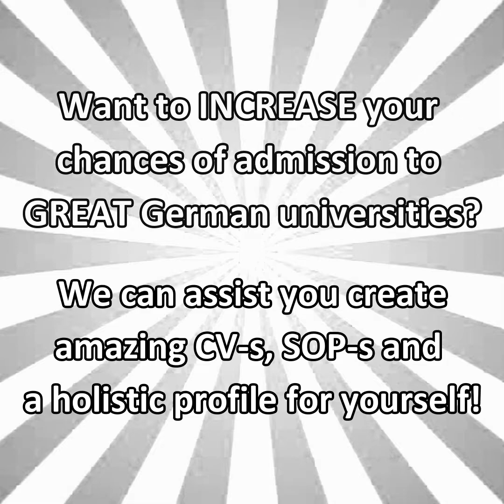Part Time Job in Germany - for Bangladeshi Students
জার্মানিতে ছাত্র অবস্থায় পার্ট-টাইম জব legal। Two most important questions we receive - “ভাই পার্ট টাইম জবের ক্ষেত্রে কোন শহরটা কেমন হবে” আর “ভাই পেমেন্ট এ কি কোনো পার্থক্য আছে কিনা”। আজকের ভিডিওতে সংক্ষেপে দুইটি প্রশ্নের উত্তর দেয়া হল। সামনের ভিডিও গুলোতে Part Time Job সম্পর্কে আরো বিস্তারিত আলোচনা আসবে।

Want to increase your chances of admission to premium universities in Germany? Looking for a path to your own research, thesis and publications? Want CV and SOP that will easily impress international faculty members for funding and scholarship? Need help in University Selection and Emailing? We have EVERYTHING for you!! All our classes are conducted by CURRENTLY FUNDED and SCHOLARSHIP winning researchers worldwide! To enroll, simply fill out the form below! -

Looking for GRE / TOEFL / University admission registrations at minimal cost? We can help with the transactions! -

Abartan -
Your gateway to scholarships and funding opportunities abroad!